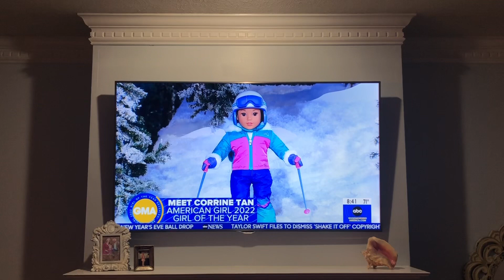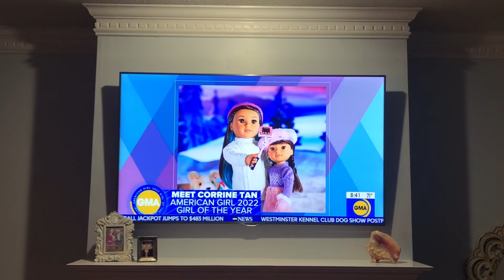American Girl of the Year 2022 Corinne Tan on Good Morning America!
Here is the clip of Corinne Tan on Good Morning American from this morning's show! I had to film the  segment with my phone so it's not the best quality but still very interesting to watch!

The young lady being interviewed in the clip is Mina Fedor an 8th grader who founded the group AAPI Youth Rising.

I'm so excited for Corinne and her collection!